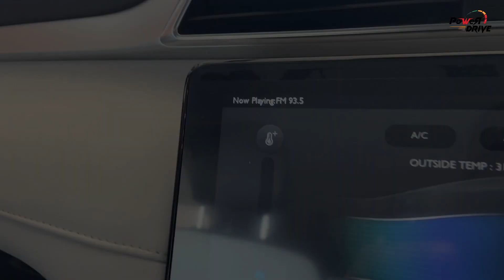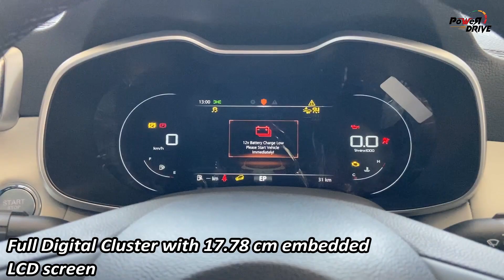MG ASTOR | STARRY BLACK | SPECS | MILEAGE | FEATURES | POWERDRIVE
PowerDrive

MG Astor Price: The compact SUV is priced between Rs 10.32 lakh and Rs 18.23 lakh (introductory ex-showroom pan-India).

MG Astor Variants: It’s sold in Style, Super, Smart, and Sharp trims. Each trim gets an EX variant, which cuts out on a few safety features.

MG Astor Seating Capacity: The Astor is a five-seater SUV.

MG Astor Engine and Transmission: MG Astor comes with two petrol engine options: a 1.3-litre turbocharged unit (140PS/220Nm) and a 1.5-litre naturally aspirated mill (110PS/144Nm). While the former is paired with a six-speed automatic, the latter gets six-speed manual and CVT options.

MG Astor Features: The compact SUV includes a six-way, power-adjustable driver seat, panoramic sunroof, 10.1-inch touchscreen infotainment unit, and a 360-degree camera.

MG Astor Safety: Its safety list comprises ADAS (Advanced Driver Assistance Systems), which includes adaptive cruise control, forward collision warning, automatic emergency braking, lane-keeping/departure assist, high-beam assist, and blind spot detection. It also comes with a 360-degree camera and electronic stability programme (ESP).

MG Astor Rivals: MG’s compact SUV competes with Hyundai Creta, Toyota Urban Cruiser Hyryder, Kia Seltos, Volkswagen Taigun, Skoda Kushaq, Maruti Grand Vitara, and Nissan Kicks.